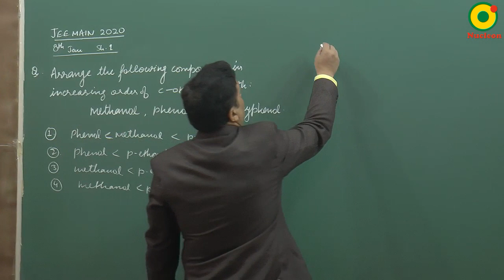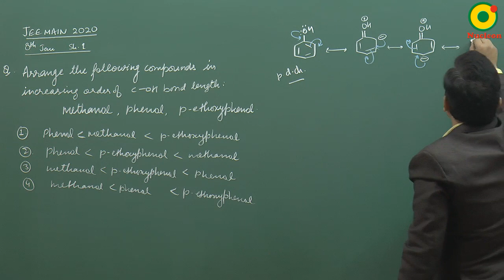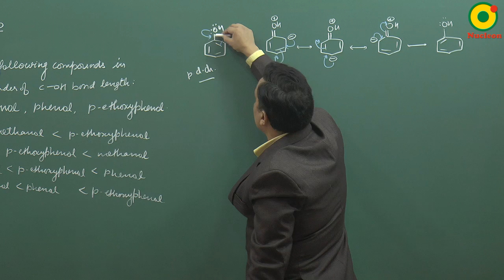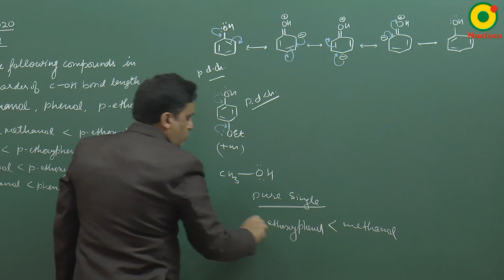IIT JEE Chemistry JEE MAIN 2020 (8 Jan S1) Question 3 Problem Solving By VKP Sir M.Sc. IIT BHU